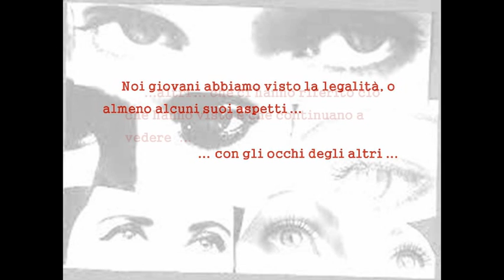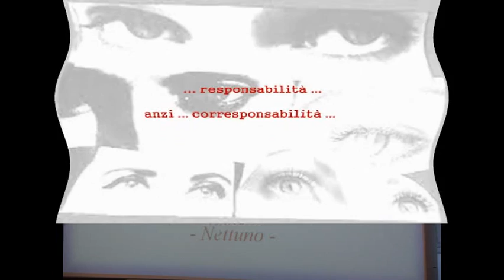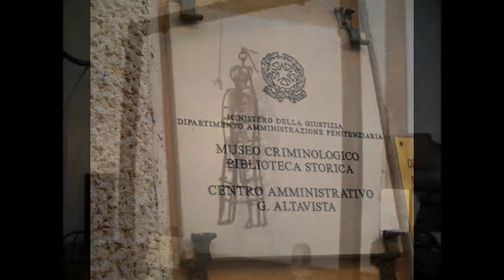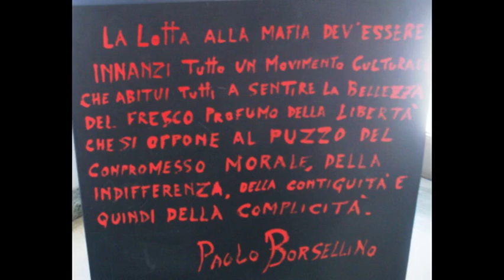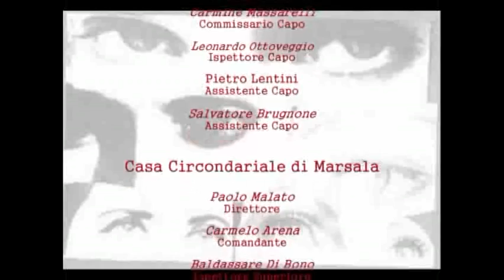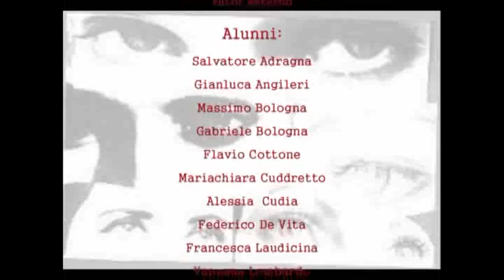LE(g)ALI AL SUD: UN PROGETTO PER LA LEGALITA' IN OGNI SCUOLA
Video realizzato dagli alunni dell'Istituto Comprensivo Statale "Luigi Sturzo" di Marsala, nell'ambito del PON - Obiettivo C3